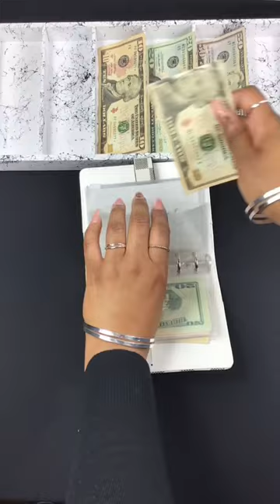Save Money with Cash Envelope Stuffing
Cash envelope stuffing for January week #4